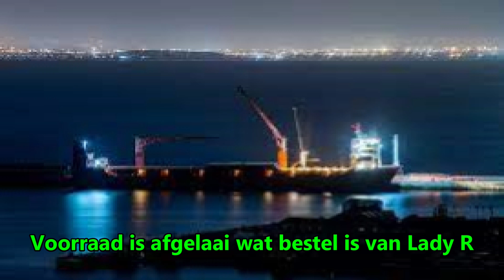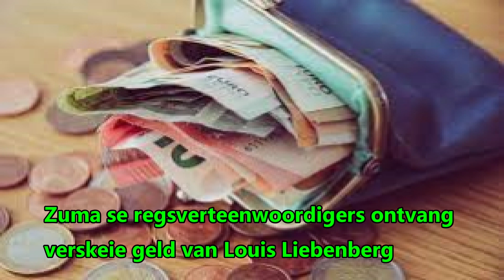2 Verkeerdevlei Boere aangehou, ervaar trauma...